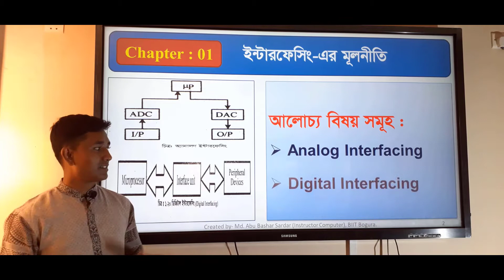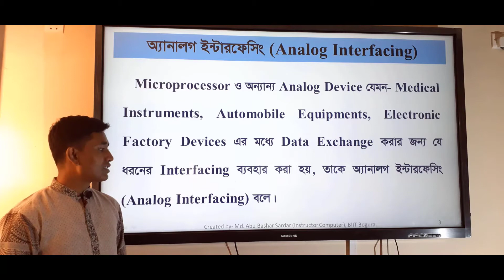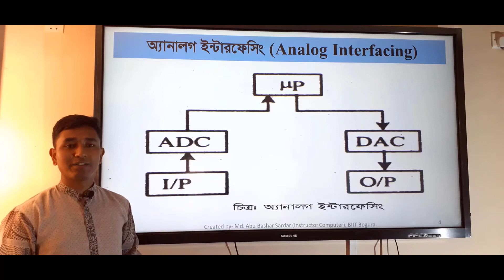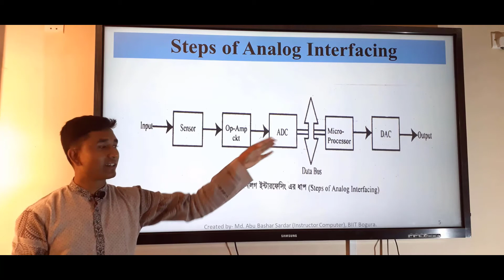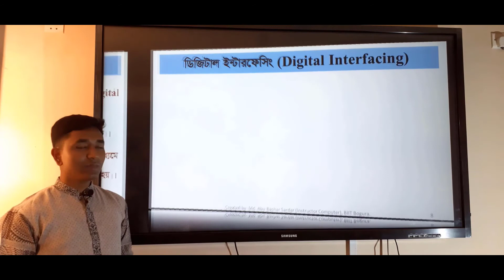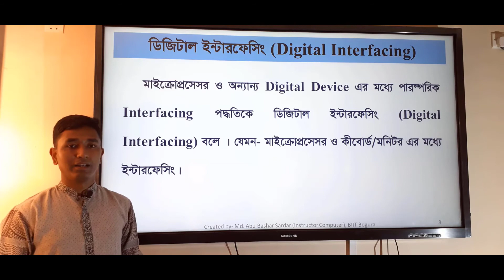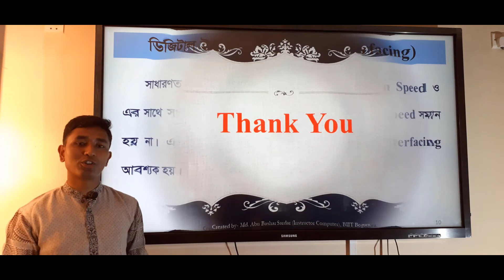Describe Analog Interfacing and Digital Interfacing | Bangla Tutorial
In this video tutorial, I am going to describe you that how to explain Analog Interfacing and Digital Interfacing in Bangla.

This is Md. Abu Bashar Sardar, I would like to explain you about Analog Interfacing and Digital Interfacing.

If you watch this video till the end, you can learn about Analog Interfacing and Digital Interfacing.